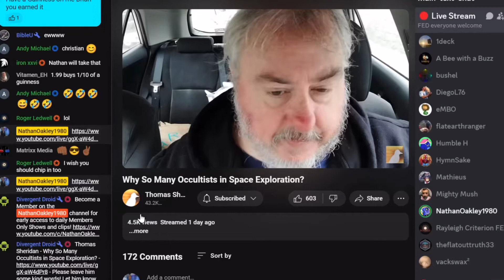Gas Fills Space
Outer space is fake. You can’t have gas pressue without a container. If the sky was a vacuum the gas we breathe would fill the space.